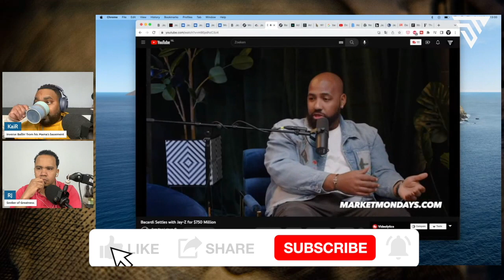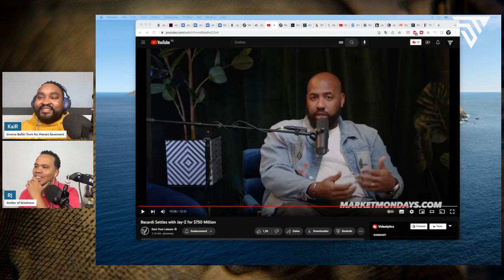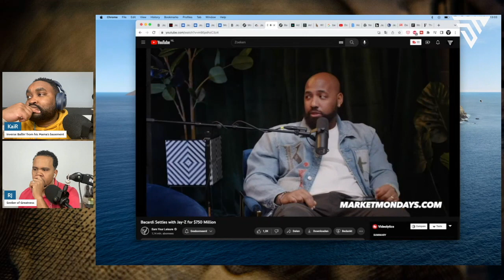The HUGE profits Jay Z will have from his remaining 25% stake in D'Usse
The settlement, announced in a press release Friday, calls for an affiliate of the liquor giant to buy out a majority of the rap star’s 50% stake in the cognac company, D’Usse LLC, leaving Bacardi owning at least 75.01% of the business. The deal’s other terms weren’t disclosed, but JayZ has maintained throughout the public dispute that D’Usse is worth at least $3 billion, and court papers show Bacardi previously rejected his $1.5 billion bid for its 50% stake. The move indicated it agreed with Jay-Z’s proposed valuation, he has claimed. In this video RJ and KaiR discuss whether Jay Z will have HUGE profits from his remaining 25% stake in D'Usse after the deal/settlement with Barcardi

Share YOUR OPINION in the COMMENTS, let's discuss ideas & have a healthy conversation on this topic. If you enjoyed this video and want to stay up-to-date on trending topics and developments discussed through the lens of law & business with a double dose of objectivism: Be sure to hit the SUBSCRIBE button! We drop daily video’s and livestream every Monday & Thursday @ 7pm EST/EDT.